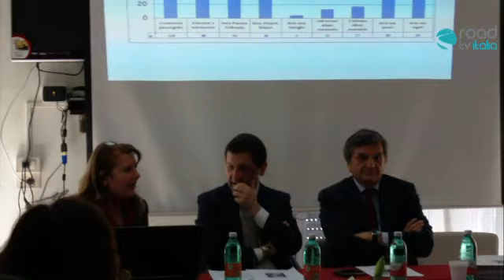Vicenda Prof. Iommelli ospedale San Paolo: sviluppi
Dalla scadenza della proroga dell 11 marzo, nulla è ancora pervenuto al Prof. Iommelli

Il centro di medicina cinese e agopuntura resta aperto, ma dagli enti preposti ancora nulla è stato deciso o comunicato